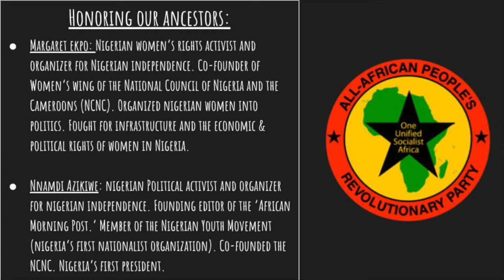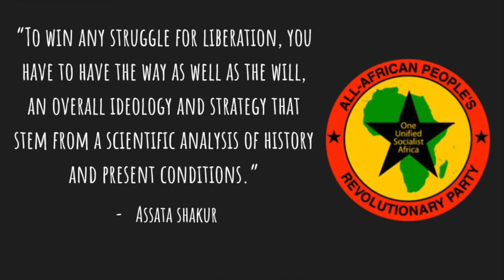Pantsula Podcast Ep. 55: What is Ideology?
On this episode of the Pantsula Podcast, All-African People's Revolutionary Party organizers Winfred and Sadiq discuss the definition of ideology and the purpose of it.

The ancestors honored in this episode are Nnamdi Azikwe and Margaret Ekpo.

Book Recommendations:

- Strategy and Tactics of the Revolution by Sekou Toure
-  Consciencism by Kwame Nkrumah
- Africa on the Move by Sekou Toure
- Inventing Reality by Michael Parenti
- Introduction to Marxism by Emile Burns
- Garvey & Garveyism by Amy Jacques Garvey
- Concepts of Cabralism: Amilcar Cabral and Africana Critical Theory by Reiland Rabaka